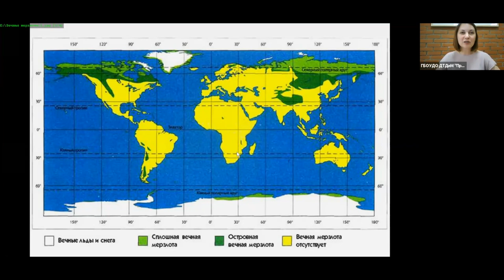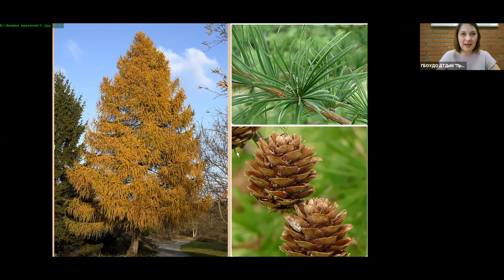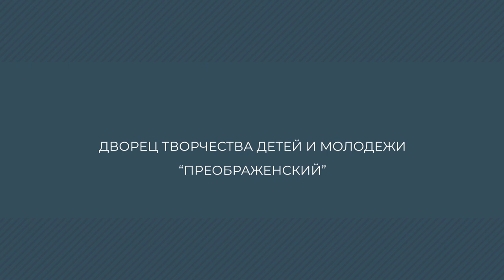Сфера. Мастер-класс вечная мерзлота